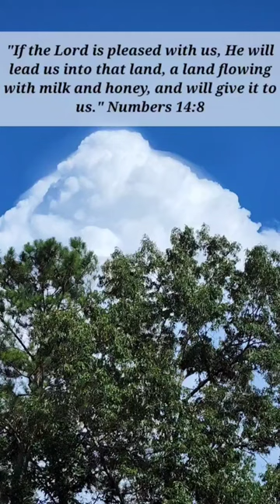Milk and Honey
Milk and honey require some work!